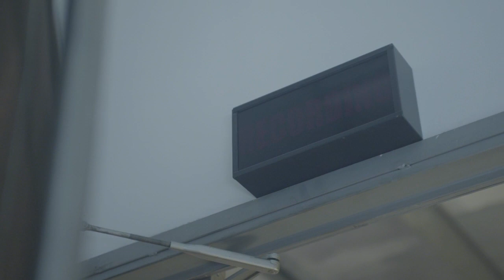TOP DJ 2016 - I giudici: intervista a GUÈ PEQUENO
Tra i più influenti rapper italiani di sempre, fondatore dei Club Dogo, il più importante gruppo hip hop italiano, game changer dell’industria e squalo della nightlife mondiale: GUÈ PEQUENO è uno dei giudici di TOP DJ 2016!